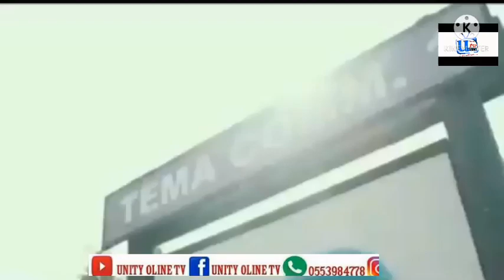Shatta Wale throw fires to Ghana music industry& Nigeria artists, Sarkodie Rapperholic.